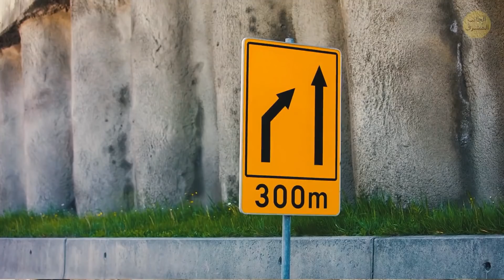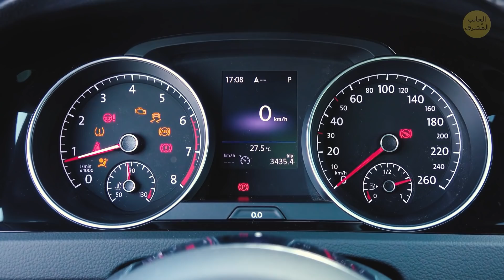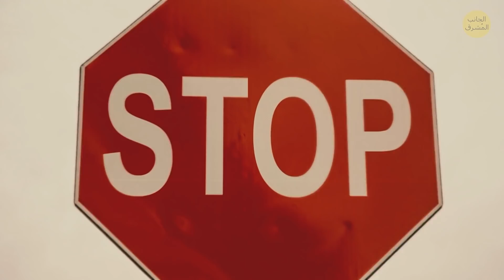30+ طريقة لاجتياز اختبار القيادة بنجاح من المحاولة الأولى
في أحد الأيام، تشعرُ أخيراً أنك مستعد تماماً لاستكشاف أسلوب الحياة الغامض والمغري لسائقي السيارات! الشيء الوحيد الذي يفصلك عن الطريق السيارة هو اختبار القيادة. ورغم أن فكرة اجتياز مثل هذا الاختبار قد تبدو صعبة للغاية بالنسبة لسائق مبتدئ، إلا أنه ليس هناك داعي إلى الذعر! ستقودك العديدُ من النصائح البسيطة إلى طريق النجاح!

، قد يبدو الأمر واضحاً، ولكن قبل حجز اختبار القيادة، يجب أن تتدرب جيداً. لا يمكنك مجرد الارتجال! يجب أن تكون مرتاحاً خلف مقود سيارتك. أثناء التدرب من أجل الاختبار، اسأل شريكك في القيادة، سواء مدربك أو صديقك أو والدك، لكي يكون صادقاً معك في تقييم أدائك. يجب أن يخبرك بكل خطأ تقوم به: كل إشارة انعطاف تخطيتها، وكل نقطة محجوبة فشلتَ في رصدها.

الطوابع الزمنية:
مكان رائع للتدرب 1:07
الضواحي أم وسط المدينة؟ 1:44
ماذا يجب أن تعرفه عن سيارتك 3:02
افتح نوافذك 6:28
كن أكثر حذرا مع الحافلات المدرسية 🚌 6:41
لا تدع سيارتك تفوت إشارة قف 7:30